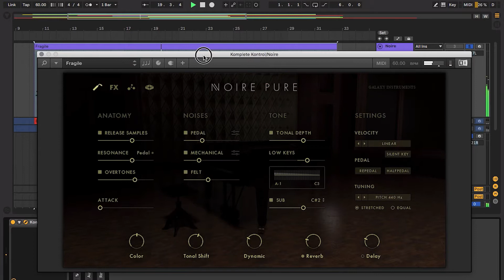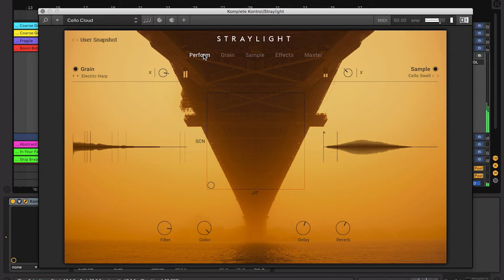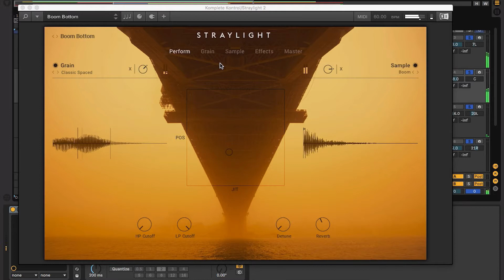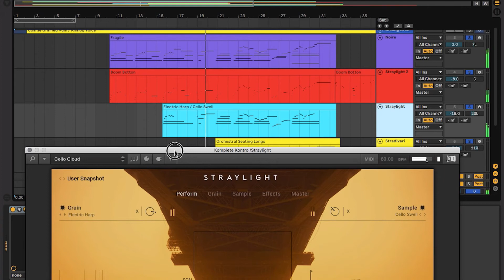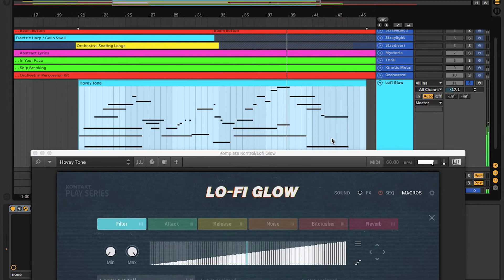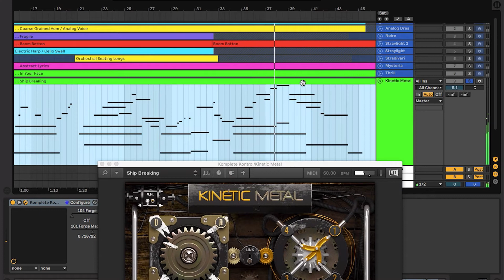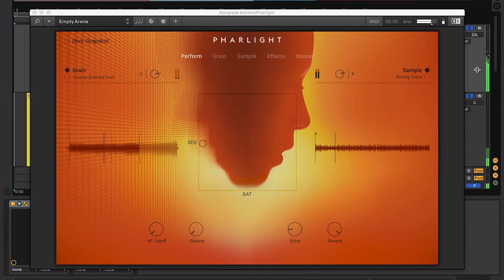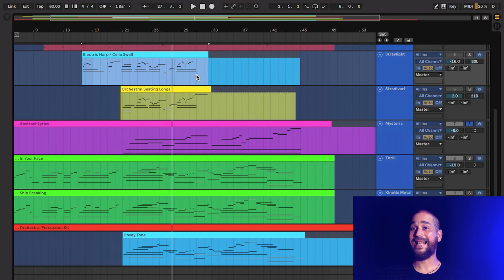MAY THE JAM BE WITH YOU: KOMPLETE 13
Cada año rendimos tributo a Star Wars y desde hace 3 años estoy interpretando un pequeña parte de "El Tema De La Fuerza". En este video les dejo saber todo lo que vamos a encontrar dentro de esta interpretación. Básicamente todo fue hecho usando Komplete 13, así que van a encontrar una interpretación más épica que los años anteriores. Disfruten.